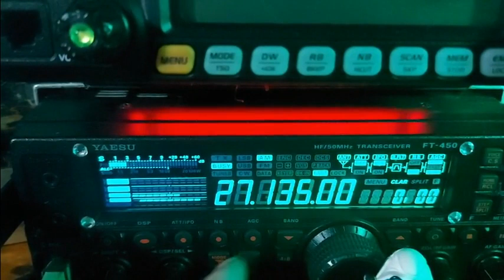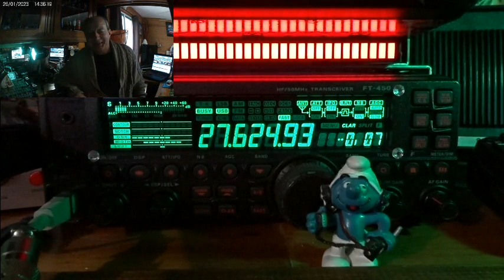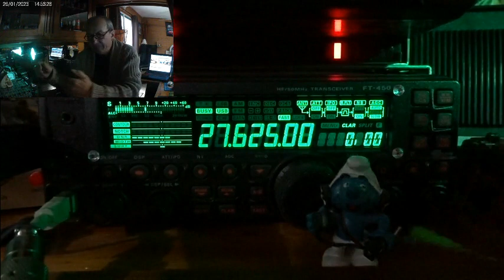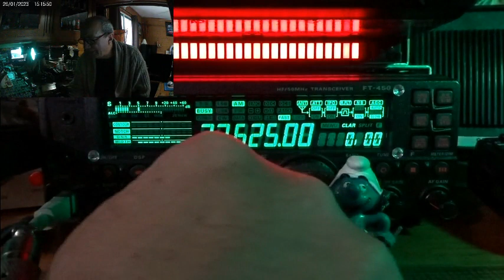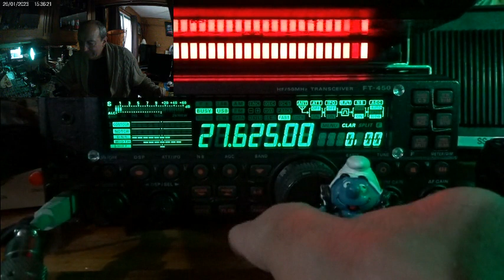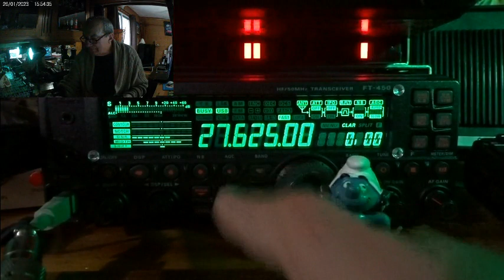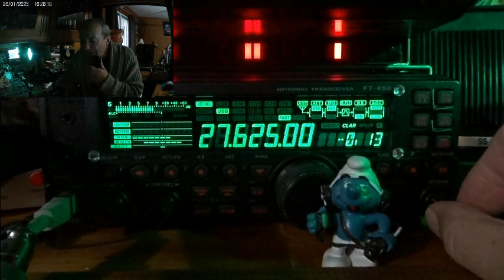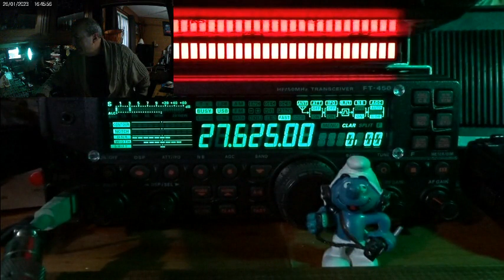CB QSO journalier avec 9BC555 + propag et ... (26/01/2023) Y. FT-450AT + WebSDR/QTH9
Merci pour les QSO. 🐧  Dommage pour le groupe DX ... perturbateur qui n'a pas comprit ce que c'est que d'avoir l'esprit radio et préfère faire des porteuses pour faire dégager le groupe des Tanants du Québec qui est déjà sur cette fréquence (27.625 Mhz) depuis environ 10 ~ 11 ans. Nous n’irons pas chez vous, ces sur.  👿